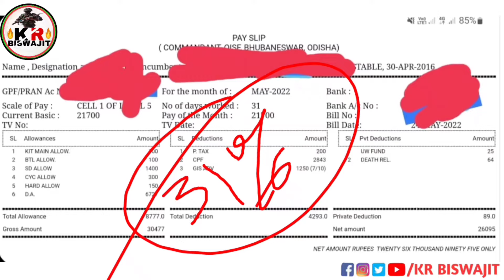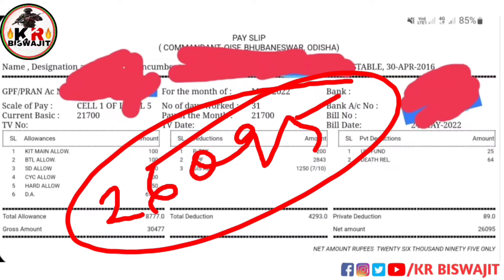Odisha Police OISF Regular Salary।।Oisf Salary slip।।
desclimer